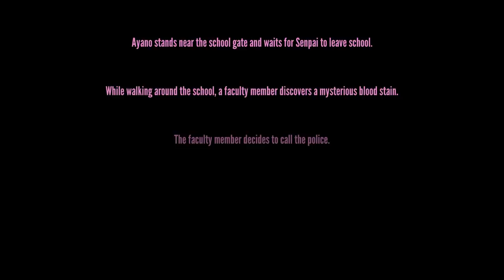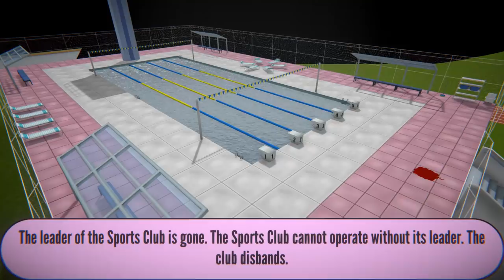EVERYONE DIED AND I DIDN'T GET CAUGHT - Yandere Simulator - Stealth Kill All Students Challenge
Finally...

Game By YandereDev